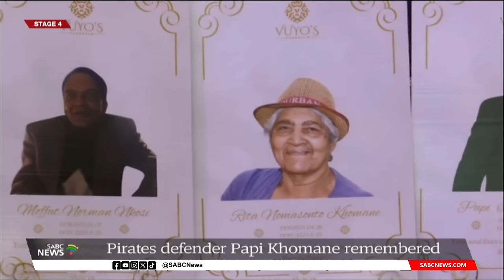Former Pirates defender Papi Khomane remembered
Friends, family and former teammates of late former Orlando Pirates captain, Papi Khomane, gathered today at the Grace Bible Church in Pimville, Soweto, to pay their last respects for Khomane, his mother and brother-in-law who died after a car accident last Saturday. The three were reportedly on their way to a funeral in Durban with two others when the car they were travelling in was involved in an accident. Khomane, who had a decade long career as a defender at Pirates, was described as a kind-hearted person who was a leader.